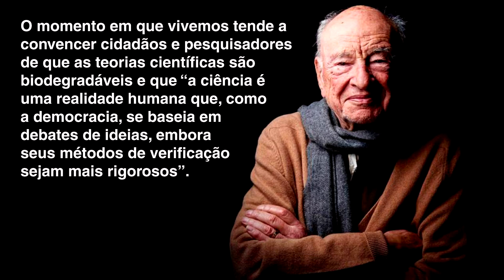Apresentando Edgar Morin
Edgar Morin foi pesquisador emérito do CNRS (Centre National de la Recherche Scientifique). Formado em Direito, História e Geografia, realizou estudos em Filosofia, Sociologia e Epistemologia. Autor de mais de trinta livros, entre eles: O método (6 volumes), Introdução ao pensamento complexo, Ciência com consciência e Os sete saberes necessários para a educação do futuro.

Instituto Nebulosa Marginal apresenta:

Curso: Introdução ao pensamento complexo de Edgar Morin
Ministrante: Sydney Cincotto Junior
Duração: 8 horas
Investimento: R$ 132,00
OBS: os cursos ficam disponíveis por 8 dias para quem se inscrever depois do início das aulas.

Mais informações: MarginalNebulosa.com